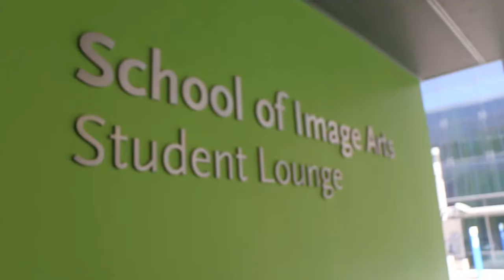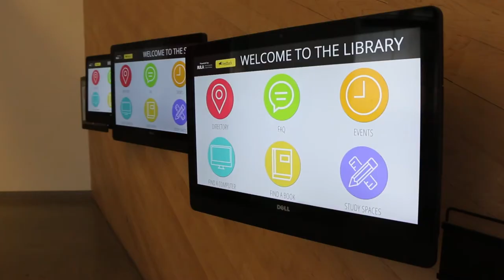Favourite Spots On Campus!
What are some of your favourite spots on campus? In this vlog, our Student Ambassador Karin shares some of her favourite places on campus to study, hang out, and relax between classes! Haven't had a chance to visit campus yet? Join us for one our daily tours to experience it for yourself!